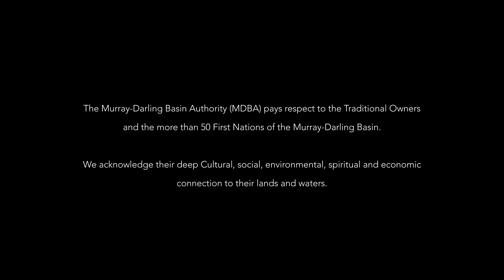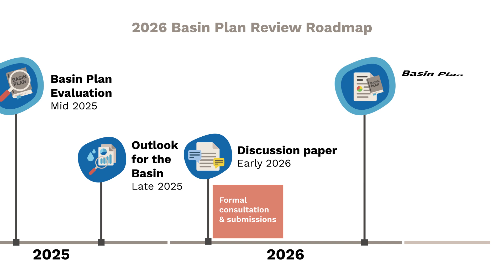Basin Plan Review 2026, Murray–Darling Basin Authority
We're preparing for the 2026 Basin Plan Review. From now until 2026, we’ll gather and share information that will support the review. ​We’ll focus on 4 key themes: climate change, sustainable water limits, First Nations, and regulatory design. We’re committed to listening, learning, and being led by evidence. With your help, we’ll make sure the Basin Plan continues to respond to the changing environment, community and industry needs, as we protect rivers for generations.